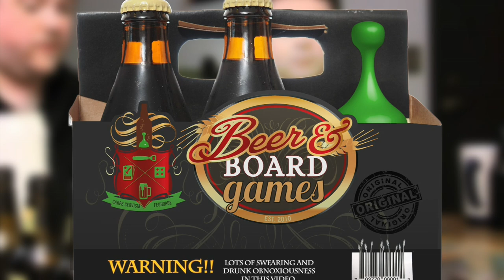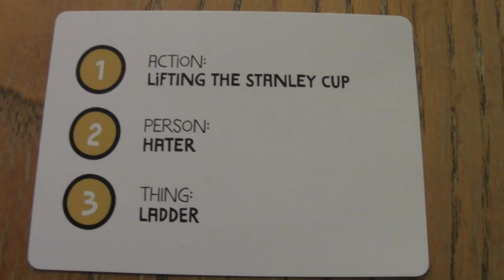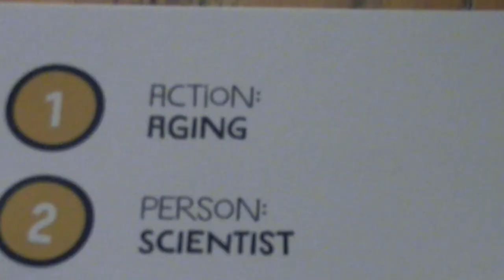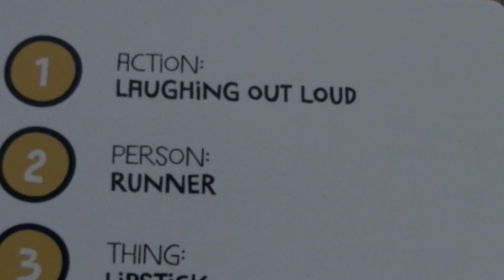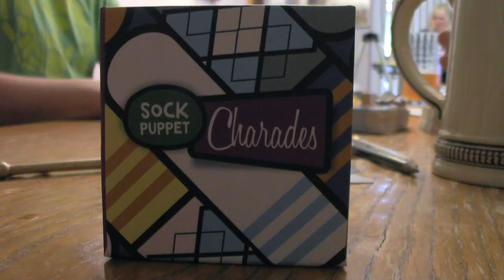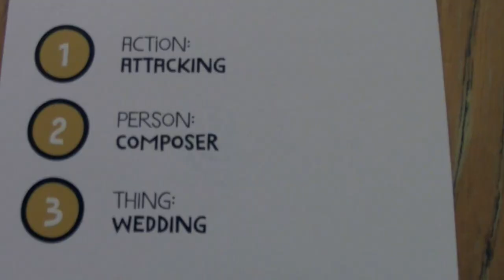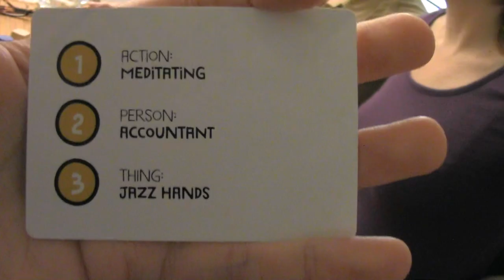Drunk Sock Puppet Charades - Beer and Board Games